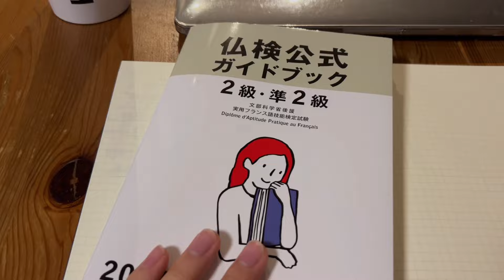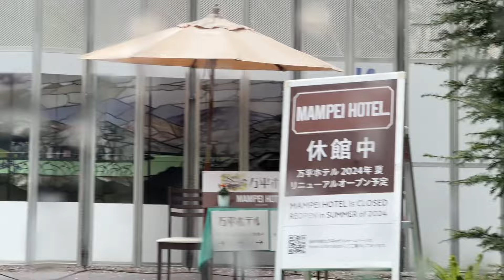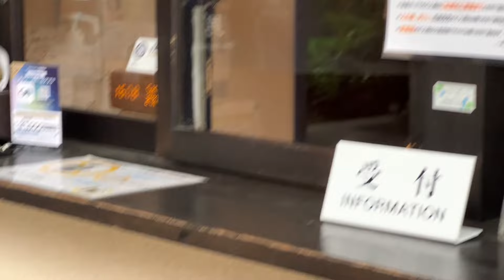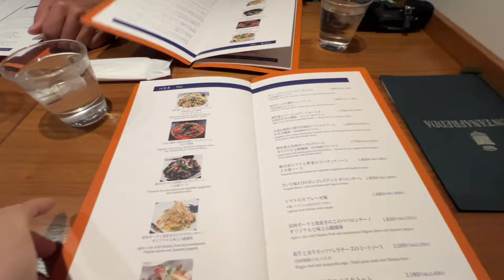GW VLOG | 慶應生のゴールデンウィークの過ごし方【前編】| 軽井沢, 早慶戦, ナイトアウト…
こんにちは〜☺️
ゴールデンウィークの様子をお届けします📹

タイムコードこちら👇
0:16 4/27(土) 美容院行った日
1:52 4/28(日)友達とお茶して、ナイトアウトした日
5:18 4/29(月)アメフトの早慶戦行った日
6:47 4/30(火)免許講習行って髪染めて軽井沢1日目
12:32 5/1(水)軽井沢2日目

出てくれた皆さんありがとう💕

おーすけ
ひなよちゃん

楽しかった〜ありがとう！！